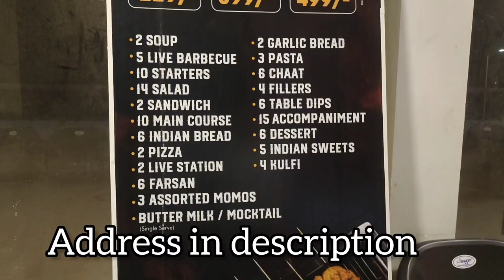Barbecue Culture||Veg||Unlimited Barbecue|| Ahmedabad || Just Rs 499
102, Time Square Grand, Sindhu Bhavan Marg, PRL Colony, Thaltej, Ahmedabad, Gujarat 380069